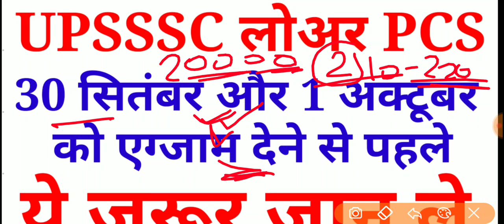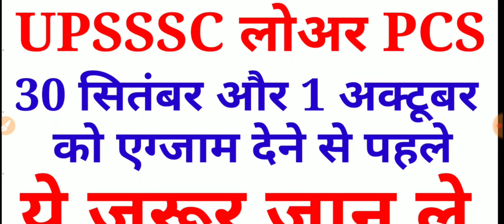UPSSSC LOWER PCS EXAM देने से पहले ये जान ले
UPSSSC

UPSSSC LOWER PCS SUBORDINATE
LOWER PCS 2019
current affairs for lower pcs
lower pcs hindi
lower pcs current affairs
lower pcs gk
lower pcd gs
lower pcs math
lower pcs reasoning
upsssc current affairs
upsssc math
upsssc reasoning
upsssc hindi

By dear guruji